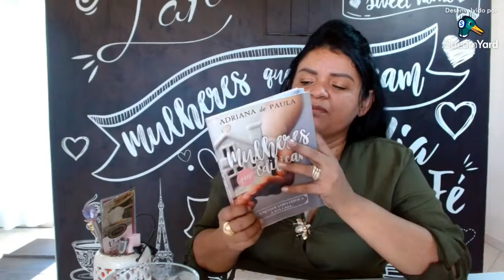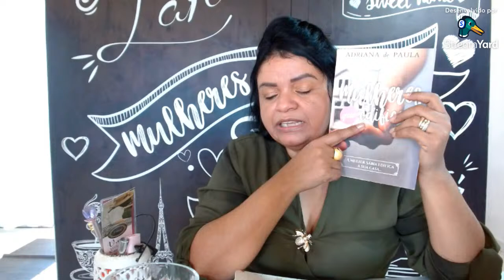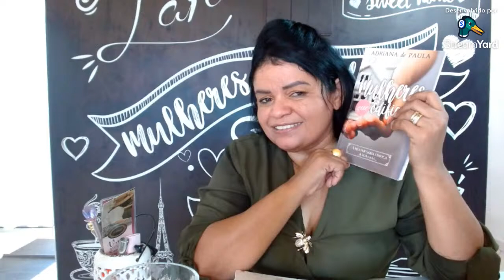LIVE VESTIDA DE FORÇA - FORÇA DA FEMINILIDADE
Serie Vestida de Força.

A força e a glória são os seus vestidos. Pv 31:25

Já conhece a comunidade MEL? Ainda não? Conheça agora mesma uma comunidade criada exclusivamente para você crescer na GRAÇA  de Deus e  CONHECIMENTO do que Deus diz a seu respeito para se tornar tudo o que Ele planejou para você e sua família!